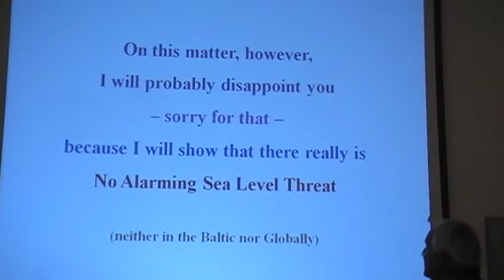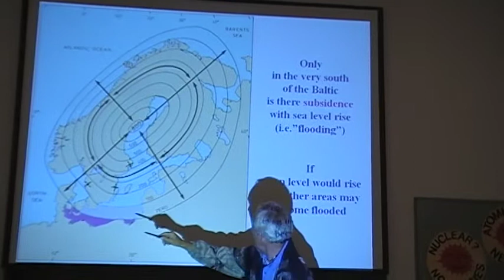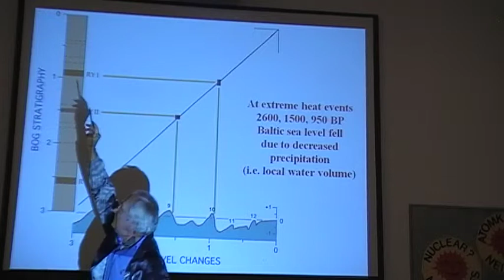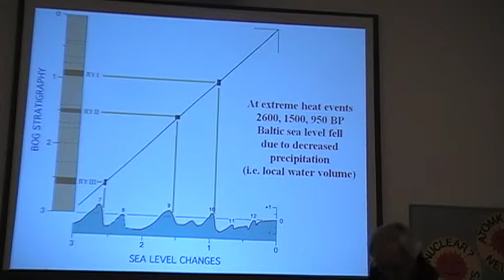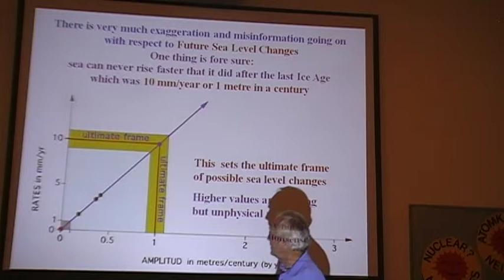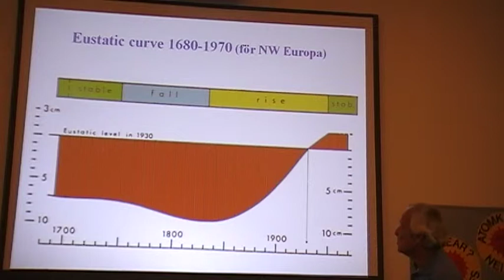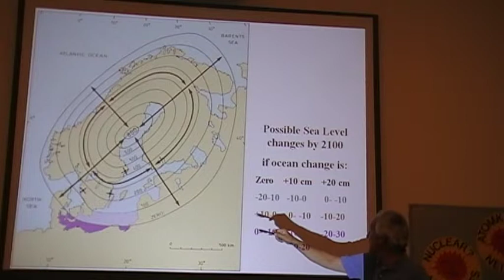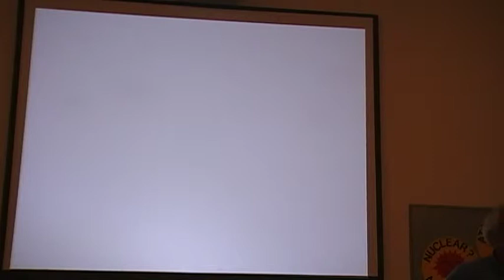BST 2010. Sea Levels of the Baltic. Pr Nils-Axel Mörner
Second part of the PDF